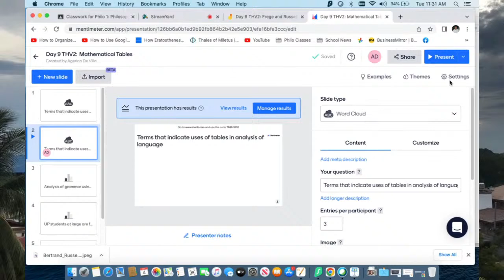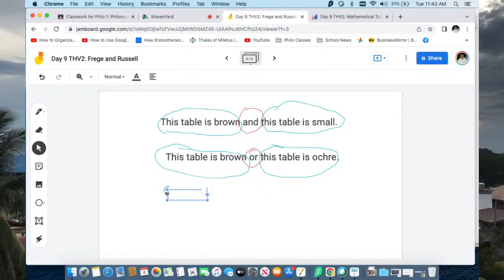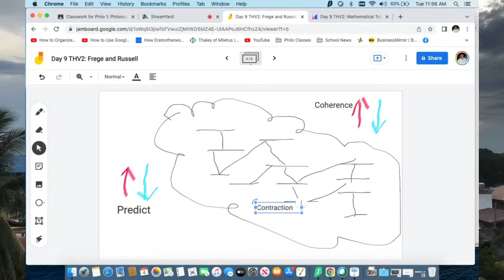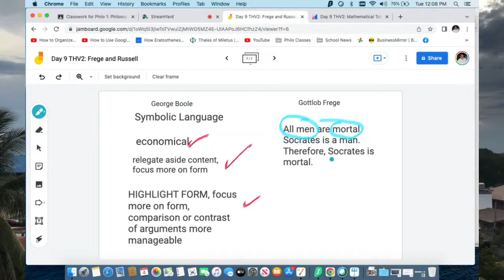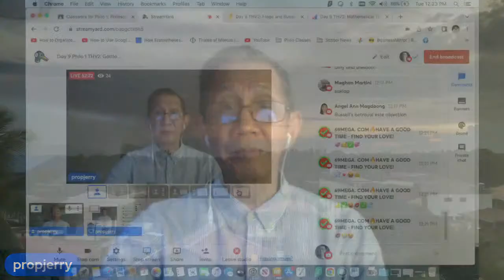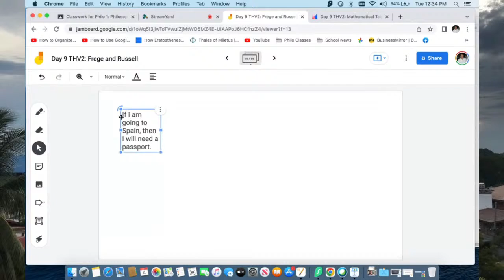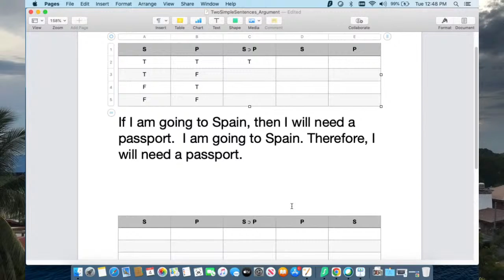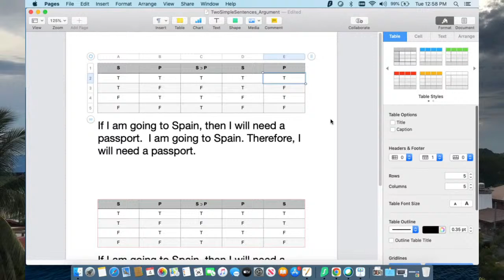Day 9 Philo 1 THV2: Gottlob Frege and Bertrand Russell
We discuss here how Gottlob Frege and Bertrand Russell have innovated on the basis of George Boole's work on symbolic logic.